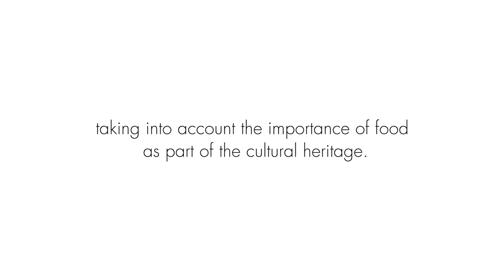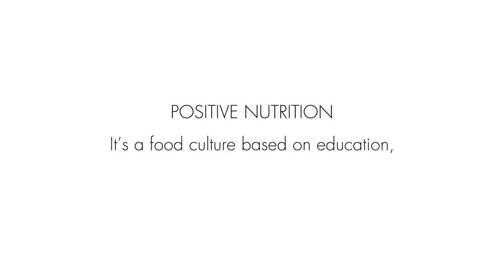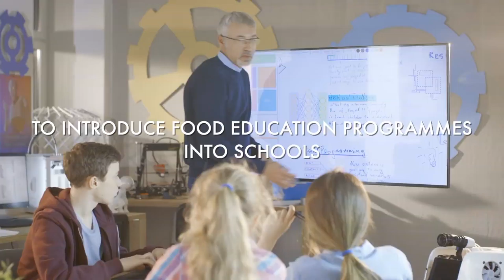ItalianTaste2019 - The 4th Italian Food Week in the US